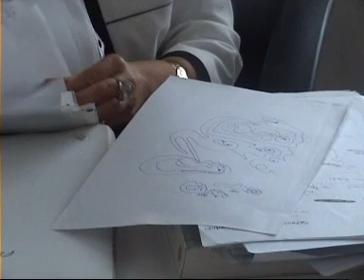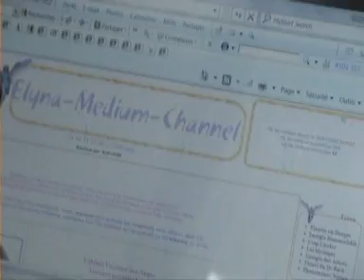Jacques Halbronn et Elyna Elynton Aix Les Bains Deuxième Partie, avec Louis Mazuire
VOYANCE